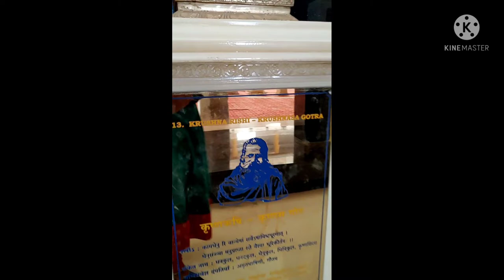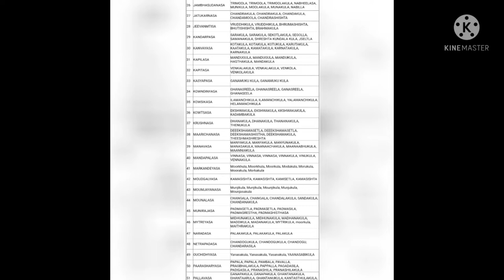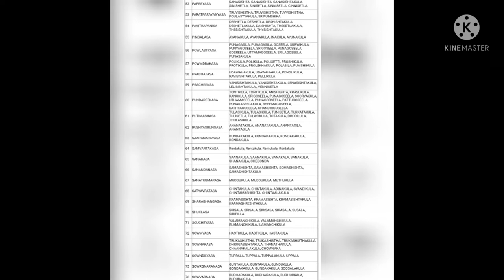పెనుగొండ శ్రీ వాసవీమాత ఆలయ దర్శనము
Hi Hello Namasthe Vannakam. This is Hyma

Yours Hyma...